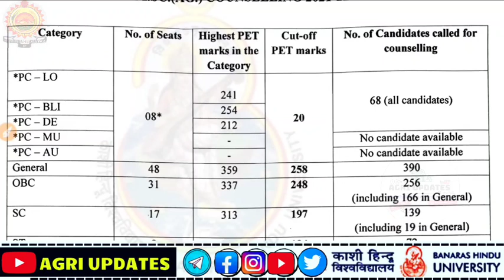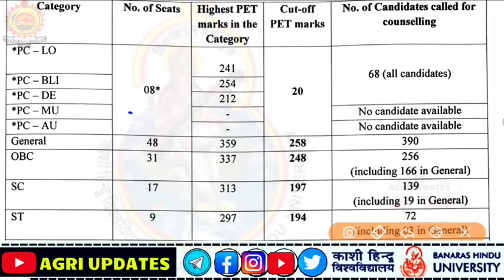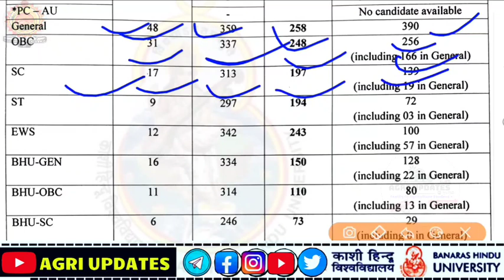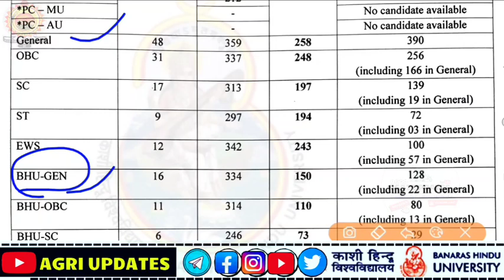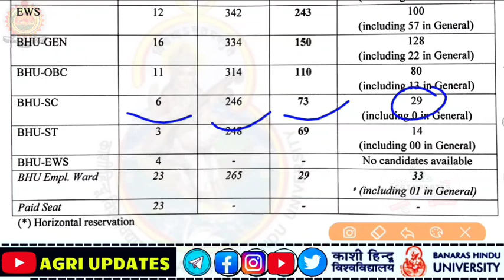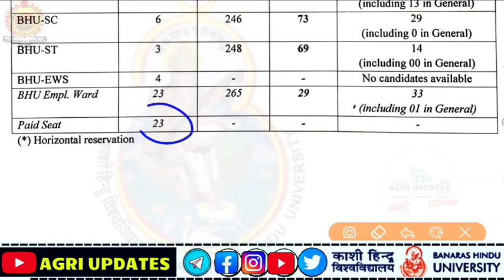BHU Agriculture Cutoff 2021 | BHU MSC(AG) OFFICIAL CUTOFF 2021 | BHU BSC AG CUTOFF | AGRI UPDATES 💚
Counselling Official  Webisite :-
Official Cutoff PDF Uploaded On Telegram Chaneel :-

YOUR Queries ➡️
 bhu msc agriculture,
bhu msc ag cut off 2020,
bhu msc ag cut off 2021,
bhu msc ag result 2021,
bhu msc ag entrance exam syllabus,
bhu msc ag answer key 2021,
bhu msc ag question paper 2020,
bhu msc ag entrance exam 2021,
bhu msc ag question paper 2019,
bhu msc ag admit card,
bhu msc ag admit card 2021bhu bsc ag,
bhu bsc entrance exam 2021,
bhu bsc agriculture,
bhu bsc result 2021,
bhu bsc ag cut off 2021,
bhu bsc math cut off 2021,
bhu bsc math entrance exam 2021,
bhu bsc ag admit card 2021,
bhu bsc ag result 2021,
bhu bsc agriculture admit card 2021,
bhu bsc agriculture exam date 2021,
bhu bsc agriculture entrance exam syllabus,
bhu bsc a,
bhu bsc bio entrance exam 2020 question paper,
bhu bsc biology entrance exam paper 2021,
Video Explained By- Prabhat Singh(agriculturisit07).